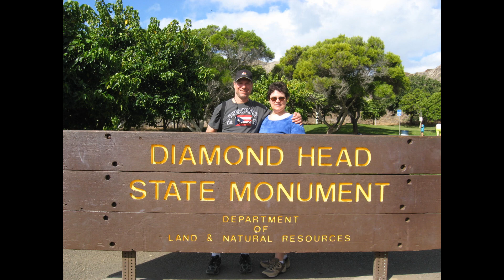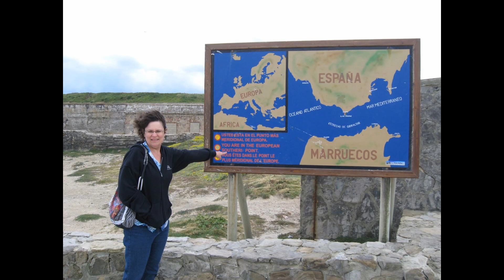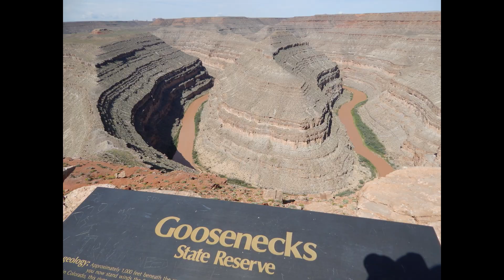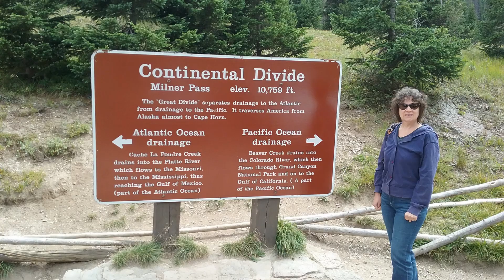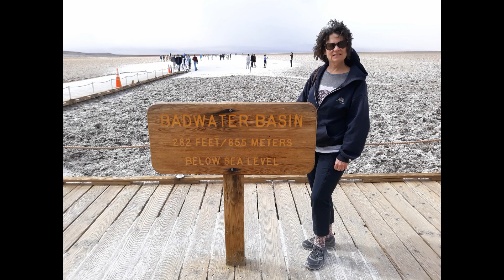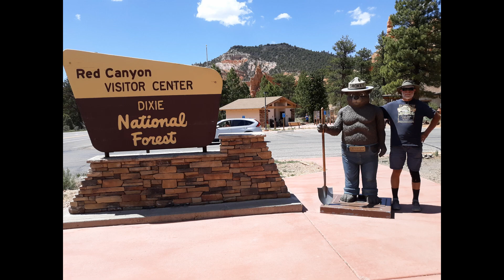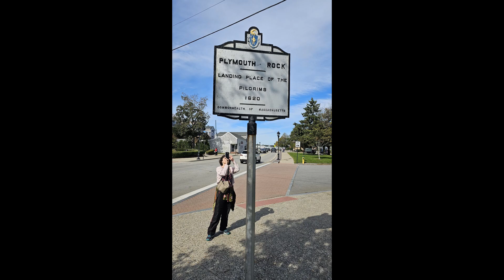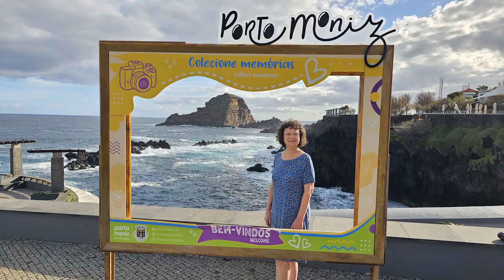20 Years of Neil & Lisa's Traveling Adventures (2004 - 2023)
2004  Maui
2005  Brian Head, Utah
2005  Yosemite
2005  Hollywood, San Diego, and San Juan Capistrano (w/Ryan)
2006  Washington D.C.
2006  Palm Springs
2007  Greece - Marathon, Athens, Nafplion, Argos
2007  France & Monaco - Antibes, Cannes
2007  Italy - Assisi, Pisa, Florence, Rome
2008  Canada
2008  Los Angeles, CA
2009  Florida - Pompano Beach, Key West
2009  Caribbean Cruise - Puerto Rico, Barbados, St. Lucia, Antigua, Tortola, St. Thomas
2009  Las Vegas, NV
2010  Oahu
2010  Hawaii - Big Island
2011  Sedona
2011  San Diego
2011  Lake Tahoe
2012  Florida - Orlando, Disneyworld
2012  Jamaica
2012  Carmel, Hearst Castle, Madonna Inn
2012  Crater Lake
2013  Tenerife - Canary Islands
2013  Mallorca - Ballearic Islands
2013  Andalucia Spain - Malaga, Gibraltar, Rhonda, Granada
2014  Mendocino
2014  Las Vegas
2014  Lake Tahoe, CA
2015  Arches Nat'l Park, Dead Horse Point State Park - Moab, Utah
2015  Colorado, New Mexico, Utah - Durango, Silverton, 4 Corners Nat'l Monument, Shiprock, Aztec Ruins, Mesa Verde Nat'l Park, Santa Fe, Canyon de Chelly, Monument Valley, Mexican Hat, Valley of the Gods, Moki Dugway, Natural Bridges Nat'l Monument, Capital Reef Nat'l Park
2015  Kauai
2016  Genoa, NV
2016  Oregon & Washington - Mt. Hood, Columbia River Gorge, Olympic Natl Park, Seattle
2016  Lake Tahoe, CA
2016  New Orleans, LA
2017  Maui
2017  Hawaii Big Island
2017  Montana Colorado - Glacier Natl Park, Mt. Rushmore, Devil's Tower, Rocky Mountain Nat'l Park, Royal Gorge Bridge, Black Canyon of the Gunnison Nat'l Park, Grand Junction, The Colorado Nat'l Monument
2018  Southern California - Anza-Borrego State Park & Salton Sea
2018  Arizona - Lake Havasu City, age, Lake Powell, Antelope Canyon, Horseshoe Bend, Glen Canyon Dam
2018  Nevada - Las Vegas, Genoa
2018  Palm Springs, CA
2019  Arizona & Nevada - Lake Havasu City, Genoa, Las Vegas
2019  Palm Springs, CA
2020  Lake Tahoe, Genoa, NV
2020  Palm Springs, CA
2021  Genoa, NV
2021  Utah and Nevada - Utah's 5 National Parks, Snow Canyon State Park, St. George, Red Cliffs, Valley of Fire, Red Rocks
2022  Lake Las Vegas, Lake Havasu, Sedona, & Genoa
2022  Point Arena, CA
2022  Mt. Hood, OR
2023  Genoa, NV
2023  Eureka & Crescent City, CA - Jedediah Smith Redwoods State Park, Prairie Creek State Park
2023  US Tour - Wind Cave & Badlands Nat'l Park, Niagara Falls, Hershey World, Philadelphia & Valley Forge, Washington D.C., Shenandoah Valley & Blue Ridge Parkway,  Great Smoky Mountain Nat'l Park, Graceland, Clinton Library, Mesilla, NM, Tuolomne Meadows Yosemite
2023  Cape Cod, Boston, Maine, New Hampshire, Vermont, Connecticut, New York City, Azores, Lisbon, Madeira